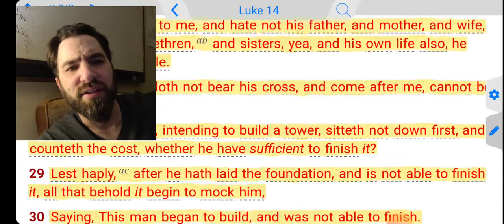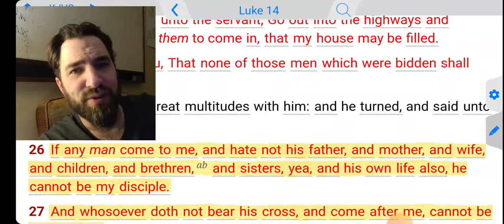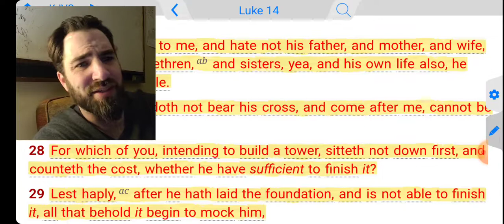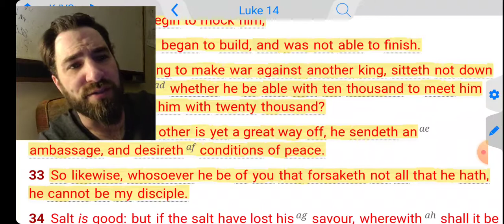If You Are Waiting Till You Want To Do What Jesus Calls You To Do, You Will Never Do It!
Luke 14:26-33 KJVS
If any man come to me, and hate not his father, and mother, and wife, and children, and brethren, and sisters, yea, and his own life also, he cannot be my disciple. [27] And whosoever doth not bear his cross, and come after me, cannot be my disciple. [28] For which of you, intending to build a tower, sitteth not down first, and counteth the cost, whether he have sufficient to finish it ? [29] Lest haply, after he hath laid the foundation, and is not able to finish it, all that behold it begin to mock him, [30] Saying, This man began to build, and was not able to finish. [31] Or what king, going to make war against another king, sitteth not down first, and consulteth whether he be able with ten thousand to meet him that cometh against him with twenty thousand? [32] Or else, while the other is yet a great way off, he sendeth an ambassage, and desireth conditions of peace. [33] So likewise, whosoever he be of you that forsaketh not all that he hath, he cannot be my disciple.